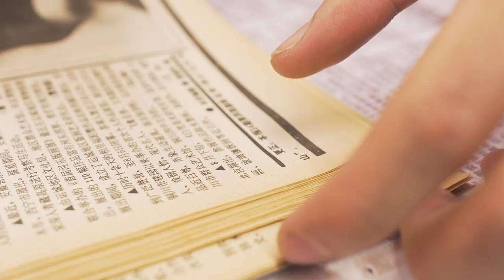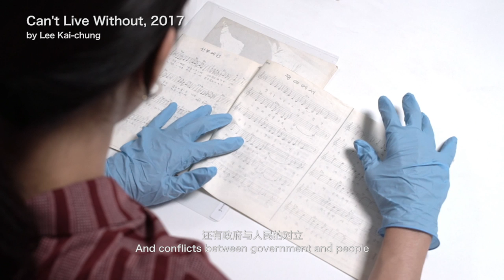SCM Top Story #8 Lee Kai-chung (简体字幕版本 Simplified Chinese Subtitles)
Why should a society need a full time programme on fine arts?

Lee Kai-chung (Master of Fine Arts in Creative Media graduate) performs research on historical events, political systems, and ideology. Through research, social participation and engagement, Lee considers the individual gesture as a form of political and artistic transgression, which resonates with existing narratives of history.

In 2016, Lee established collective “Archive of the People” which serves as an extension of his personal research to collaborative projects, education and publications.

Lee received The Award for Young Artist (Visual Arts) of Hong Kong Arts Development Awards 2017  from Hong Kong Arts Development Council in 2018, and WMA Commission Award from WYNG Foundation in 2018 respectively.

Recent exhibitions and projects include “Seoul Mediacity Biennale 2018”, “12th Shanghai Biennale: Proregress – Art in an Age of Historical Ambivalence” and  “Artist Making Movement - Asian Art Biennial 2015”.